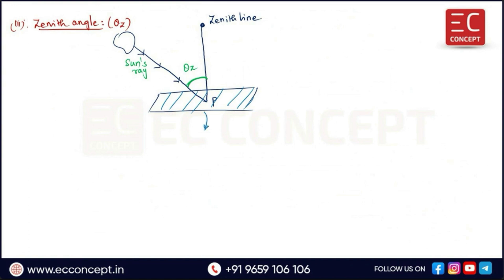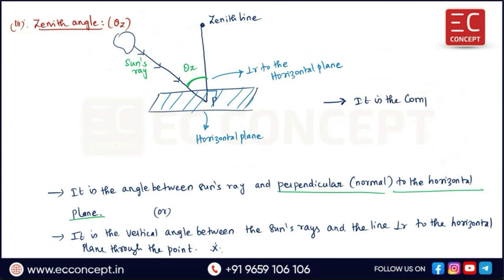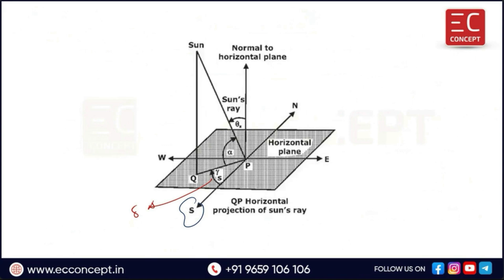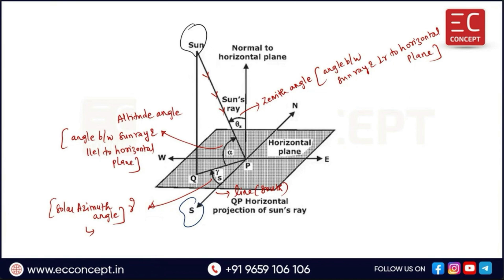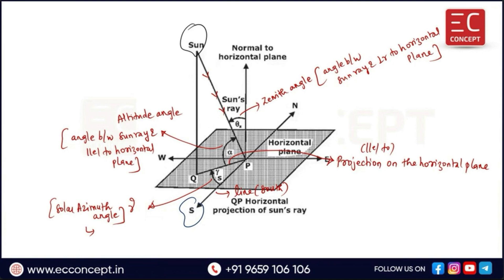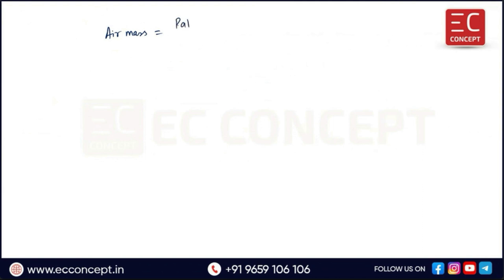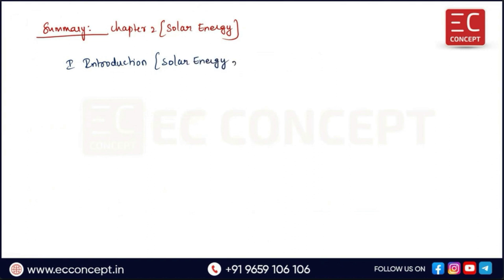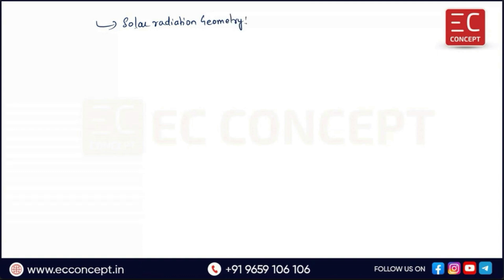TNPSC AE/MAWSD EXAMS 2024 |EEE | Unit X - Renewable Energy Sources |Chapter -2 Solar Energy - Part 3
In this video, We have discussed Unit X - Renewable Energy Sources & Storage Devices, Chapter- 2 Solar Energy concepts(Part III).